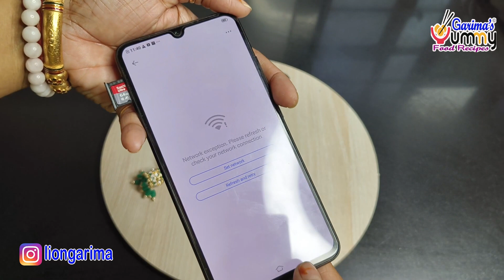घर चलाने वाली हर महिला का काम आसान बनाने वाले किचन टिप्स । Kitchen Tips Tricks Hacks